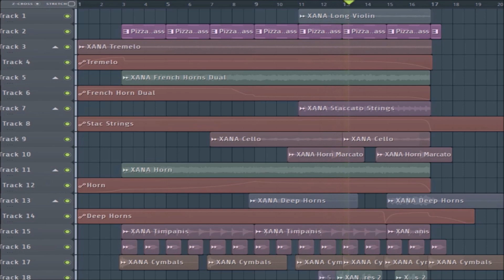Code Lyoko (Beyond) OST - Xana Wakes Up... (FL Studio BTS) [HQ]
Decided to do a different format again and show off the composition on FL Studio! This is for an episode and also for practice!

Took 1 hour to compose.